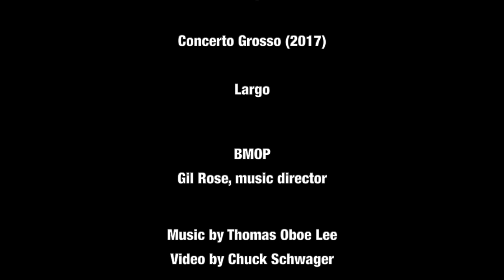Thomas Oboe Lee: Queechy Lake ... No. 384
Concerto Grosso (2017)
III.  Largo

BMOP
Gil Rose, music director

Video by Chuck Schwager